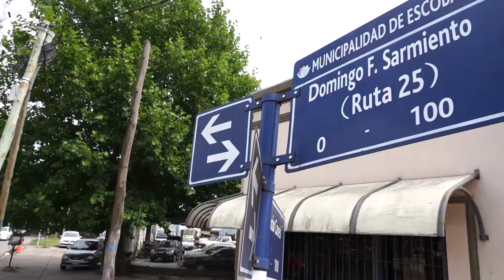Sujarchuk, Manzur, Katopodis, Nardini y Ramil inauguraron obras de pavimentación en Escobar